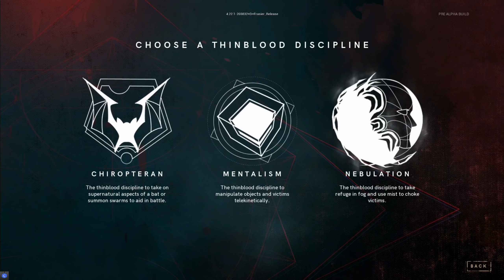Vampire The Masquerade Bloodlines 2 - Gameplay Trailer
Cryptper TV